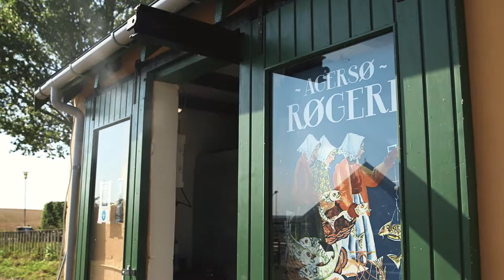Agersø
Få øen helt ind under huden